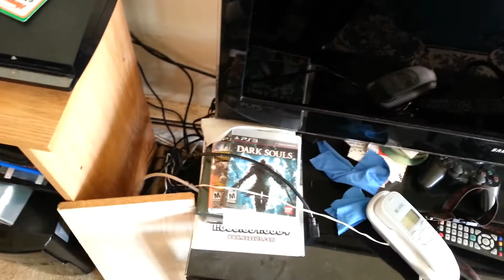Reel Big Fish - "Punisher" and "She's Not The End Of The World" (BDE GUITAR COVERS!!) 11/12/2012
Here I am playing "Punisher" and "She's Not The End Of The World" which was written by the ska band the Reel Big Fish!  I mess up a lot but it's all good I just play for fun I'm not trying to be super perfect, just a little perfect hahaha ;) ENJOY COMMENT "LIKE" AND SHARE!